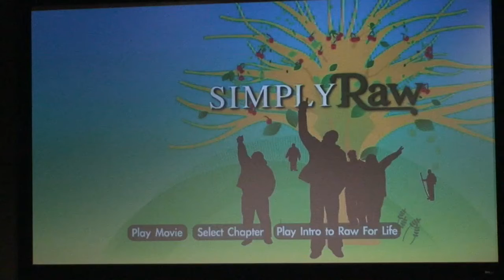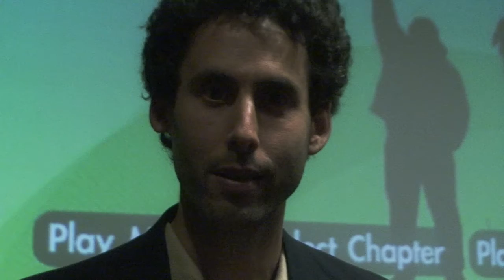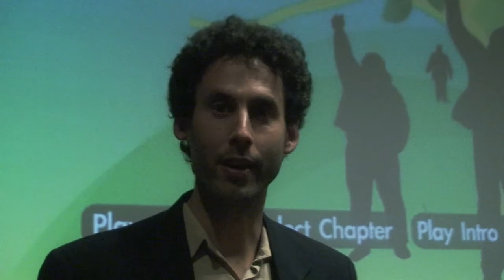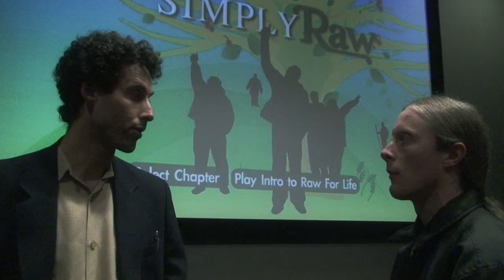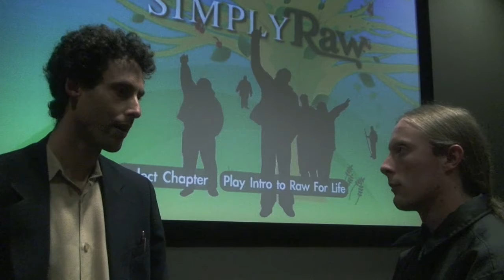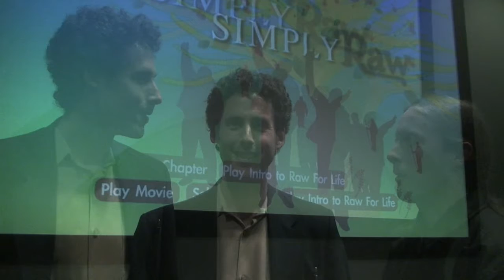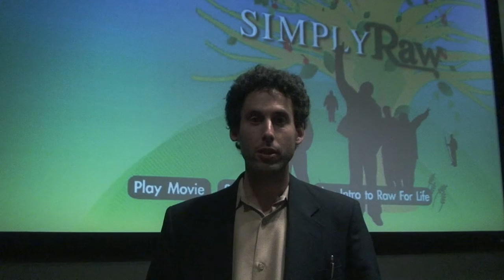Jay Randy Gordon - SIMPLY RAW film documentary - Post-screening interview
Jay Randy Gordon and Andrew Swan interview associate producer Michael Bedar at the Bay Area premiere screening of SIMPLY RAW at the Jazz Heritage Center at 1330 Filmore Street in San Francisco on March 31, 2010.

Simply Raw is a documentary about people with diabetes trying to get off their medications by switching to a raw food diet- with amazing results.